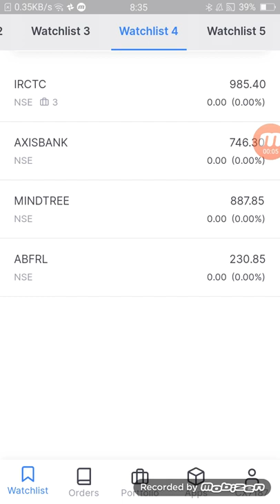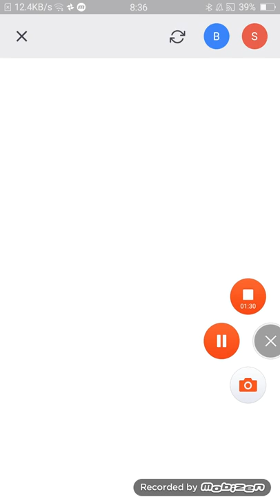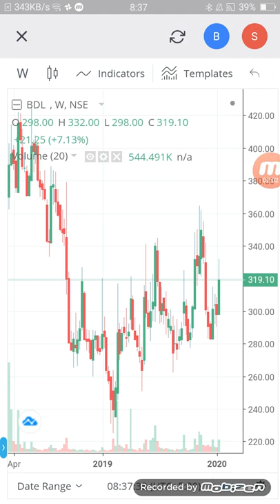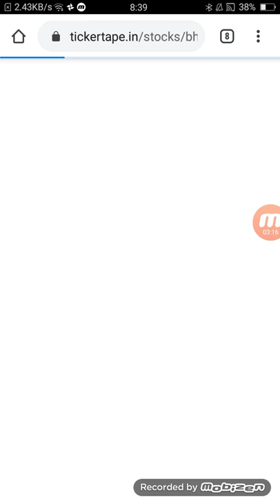Bharat dynamic प्रॉफिट नहीं खजाना देगा भारत का शेर है यह शेयर